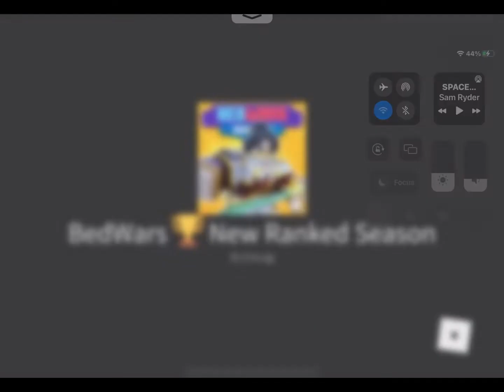HACKER CAUGHT IN 4K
Thanks for watching I appreciate all of the support it’s changed lots and I’m smiling cuz I got sent my :) cuz I got 10,000 views subscribe right now if you like my videos and I put lots of effort posting everyday anyone who copies me tell me now and thanks!